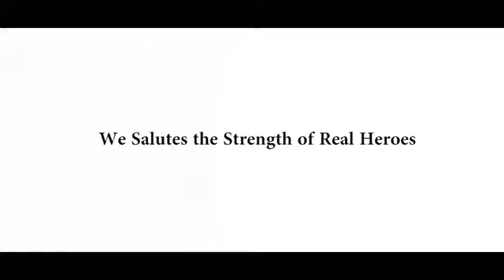Indian army sad songs(3)